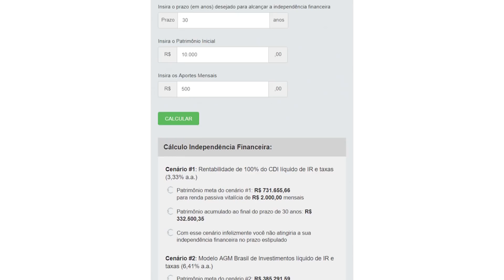O MAIOR ACERTO FINANCEIRO DA MINHA VIDA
Se você quer saber qual foi o maior acerto financeiro da minha vida e aprender algumas lições muito importantes com ele, você precisa assistir esse vídeo até o final!

Pessoas sábias aprendem com os erros e acertos dos outros.

Então, nada melhor do que descobrir qual foi o maior acerto financeiro da minha vida até agora e como isso pode te ajudar daqui pra frente com algumas lições bem importantes.